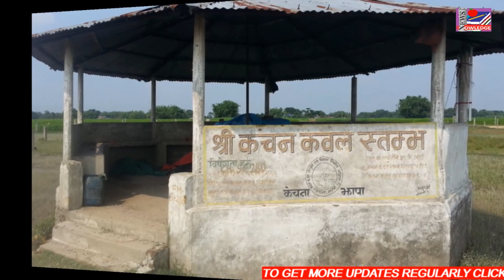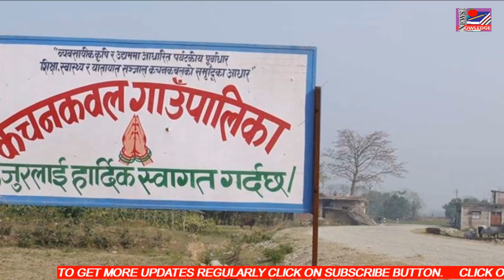नेपालको सबैभन्दा होचो स्थान केचना कवल |Kechana Kawal: Lowest place of Nepal |NEPAL UPDATE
प्रायः हामी सबैलाई थाहा छ नेपालको सबैभन्दा होचो भूभाग केचना कवल हो । तर यस ठाउँबारेको अरु जानकारी थाहा नहुन पनि सक्छ । जस्तो कि यस ठाउँको नाम केचना कवल किन रह्यो ? यो ठाउँ कहाँ पर्छ ? कसले नामकरण गर्‍यो ? यस ठाउँमा कसरी पुग्न सकिन्छ ? महाभारतसँग यस ठाउँको के सम्बन्ध छ ? यस भिडियोमा यी सबै प्रश्नको उत्तरसहित केचना कबलबारेको विस्तृत जानकारी समावेश गरिएको छ । Most of us know that the lowest land area of Nepal is Kechna Kawal. But other information about this place may not be known. Why is the name of this place Kechna Kawal ? Where does this place belong? Who named it? How to reach this place? What has relation of this place with Mahabharata? This video contains detailed information about Kechna Kawal along with answers to all these questions.
INCLUDED PLAY LIST IN THIS CHANNEL